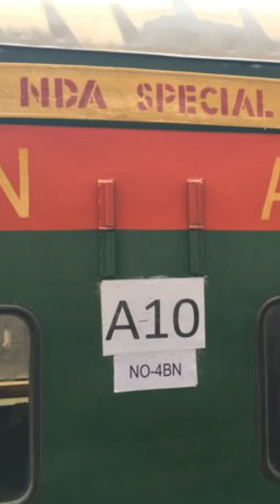NDA Special Train